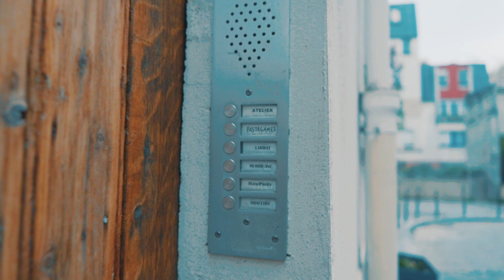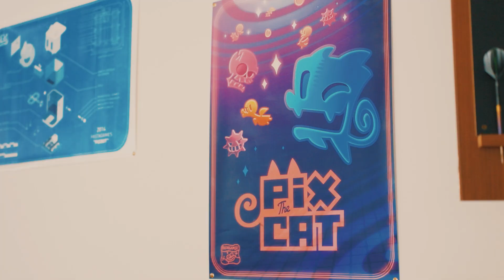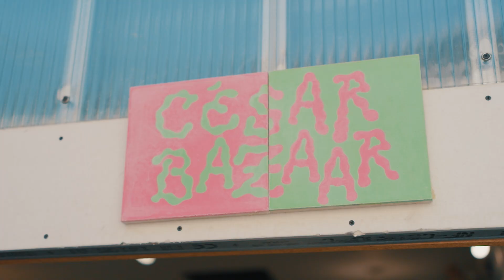Behind the Schemes | KarmaZoo with Pastagames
The Pastagames crew invite us to the sun-kissed alleyways of Paris to spill the pasta on their ambitious labor of love, KarmaZoo. It's all here, from Pix the Cat to bleeding-edge audio tech, via a tile-making workshop.